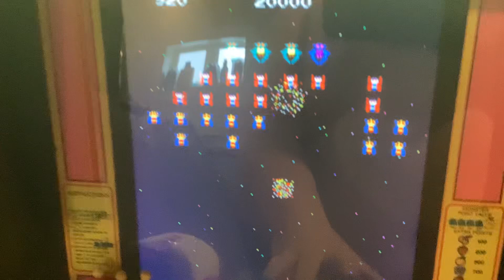Numberblocks at the arcade episode 10: GALAGA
Numberblocks at the arcade is back with 3 playing￼ Galaga
And it was great

Numberblocks by Alphablocks